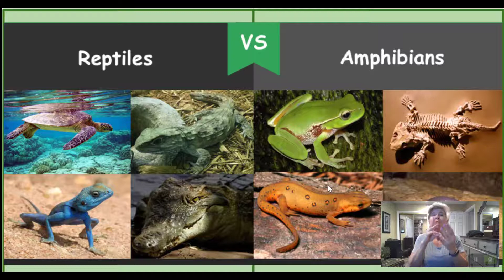A-R Slide 2